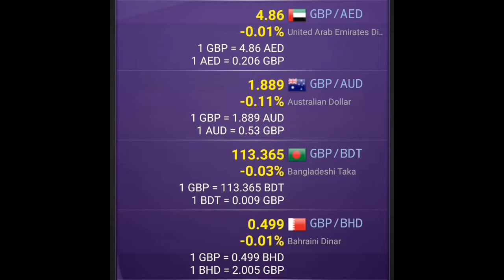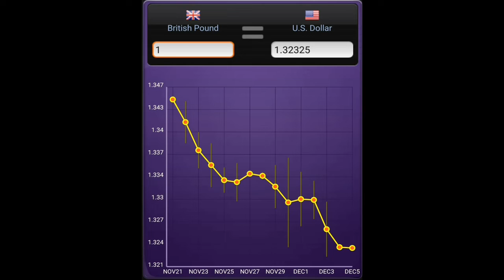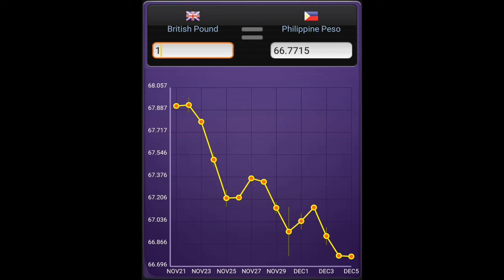UK Pound Exchange Rate | Pound Rate In Pakistan India Bangladesh Nepal Philippines PKR INR PHP USD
Uk pound rate today in india
Uk pound rate today in nepal
Pound to inr
British pound to philippine peso
Gbp usd
Gbp cad
Gbp jpy
Gbp eur
Gbp chf
Gbp aud
Gábo huf
pound to kwacha
pound to dirham
UK pound to thai baht
UK pound to sri lankan rupee
UK pound to qatari riyal
UK pound to bahraini dinar
UK pound to bangladeshi taka
UK pound to omani rial
UK pound to rand
UK pound to kuwaiti dinar
UK pound to hong kong dollar
UK pound to lebanese pound
Uk pound to kenyan shilling
UK pound to malaysian ringitt
UK pound to vietnamese dong
UK pound to canadian dollar
UK pound to saudi riyal
UK pound to singapore dollar
UK pound to nigerian naira
UK pound to iraqi dinar